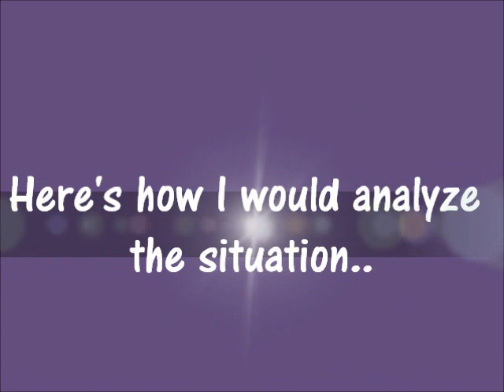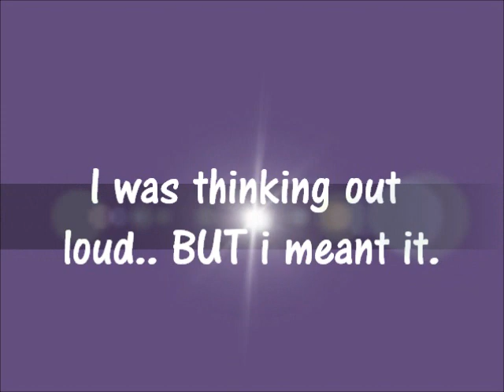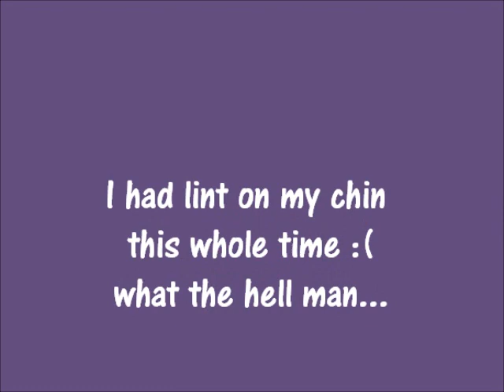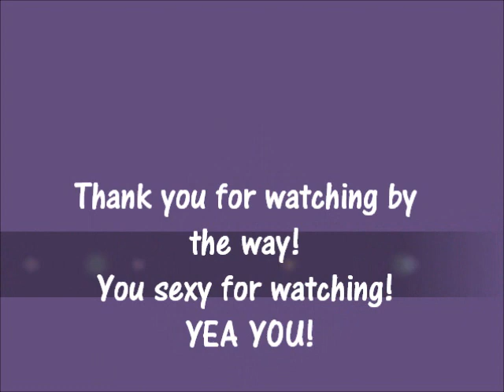If The Bitch Talk Shit....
Here's some tips on how to view the situation not the right ones of course ill leave the situation you are going thru to you just my point of view MAKE SURE TO VISIT THE WEBSITE!